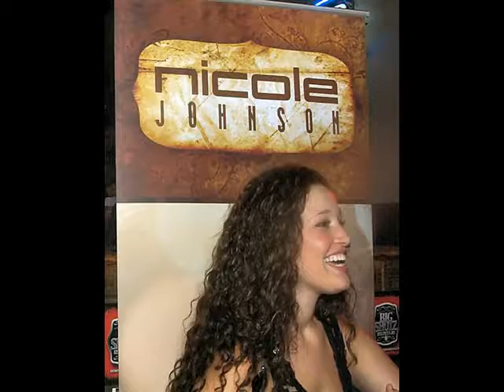Nicole Johnson - "What If Everything Is Not Enough"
Nicole Johnson is a twenty-something country music artist that is pursuing her career in Nashville, TN. Haven written over 150+ country songs with some of Nashville greatest writers, she is an up and coming musician that you will hear more about in the near future. From Louisiana, now living in Nashville, TN, "doing what I love (:".

Nicole is determined to be a country music star. "I live my life with no plan B," the tenacious teen says. "When I have my mind set to
something, I go for it," she adds. "I was an athlete and I was the same way with my sports as I am with music. If I wanted to start in the next game, I worked really hard in practice."

Born in Winter Park, Fla., Johnson's family later moved to Denham Springs, La., just outside of Baton Rouge. She got her first guitar and wrote her first song, the title of which she misspelled as "Miracl," at the age of seven.

Currently, I am planning the wedding of my dreams to the love of my life. It has been the most exciting time and I have learned tons about how much work goes into planning the big day. I cannot wait to share my first-hand experiences with you!

Basically, I am your average twenty-something that loves binge-watching tv shows on Netflix, hanging out with my girlfriends, and spending time with my guy.